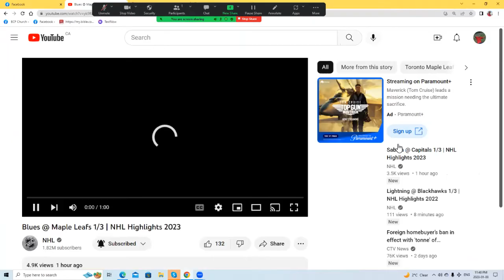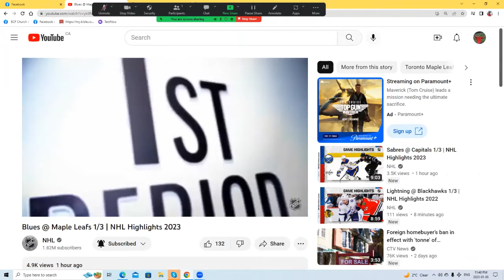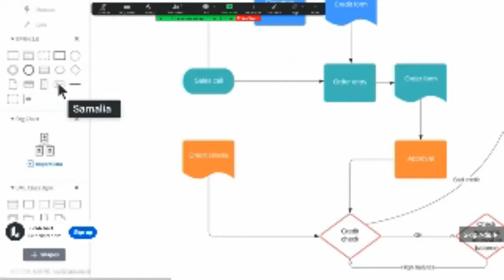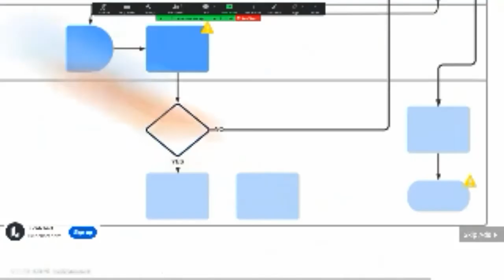Jonnywatts sports desk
NHL  highlights

Blues @ Maple Leafs 1/3 | NHL Highlights 2023
The Leafs lose 6 5 in shootout to   the Blues